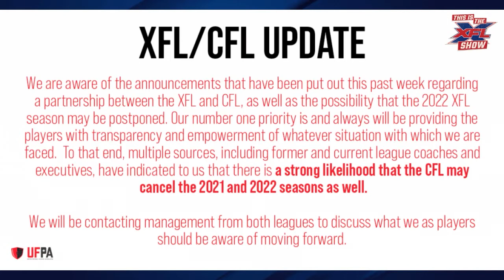This is the XFL Show Episode 162: Where Does the Mind Go?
It has been over a week since the XFL and CFL announced that they are talking about a potential alignment between the leagues. Not knowing exactly what that means quite yet, where has the speculation amongst the fans, media, and even players gone? Get the latest on one of the most intriguing and puzzling stories going on in the world of sports as we dive into the various reports on whether this is an actual “merger” or something else between the two football leagues. Also, what is the UFPA and what did they say that got the CFL and the CFLPA so riled up? In a world of uncertainty, fear, hope, and excitement, you can trust the original official XFL podcast to keep you informed and entertained as we venture down this road to towards another eventual XFL kickoff!

Follow us @XFLShow on all social media outlets!

Call the XFL Fan Line anytime at 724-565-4XFL!